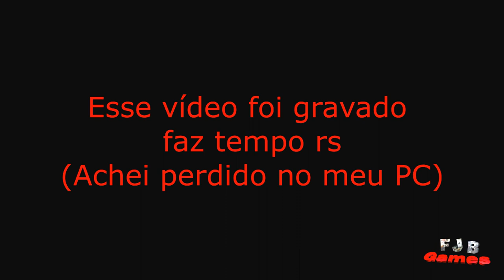Dragon Mania - A Lenda (Atualização de Agosto 2016)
(para melhor aproveito)

Descrição do vídeo:

Espero que gostem do vídeo, era pra ser postado, faz tempo, mas esqueci dele rs.

*** Links ***

*** Jogar Comigo ***

►Steam; Origin; Uplay: FJBGames
►Xbox: FJBGamesMobile
► Google Play: FJBGamesMobileA

►LOL: FJBGames (atualmente inativo)
►Battle.net: FJBGames (atualmente inativo)

*** Atualizações ***

*** Contato ***

►Skype: fjbgames14

*** Outras Informações ↓ ***

Sem Descrição.

- Notebook: Acer
- Processador: Intel Core i5-4200U CPU @ 1.60GHz - 2.30GHz
- Memória: 8GB - DDR3
- Sistema Operacional: Windows 10 Home SL x64
- Placa de Vídeo: Intel HD Graphics 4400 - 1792 MB (dinâmica)
- Hard Disk: 500GB